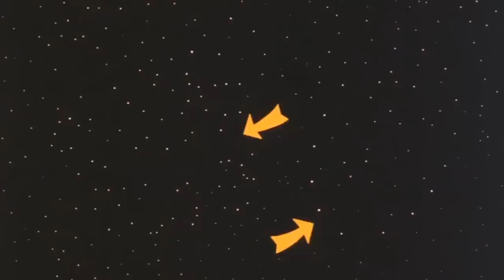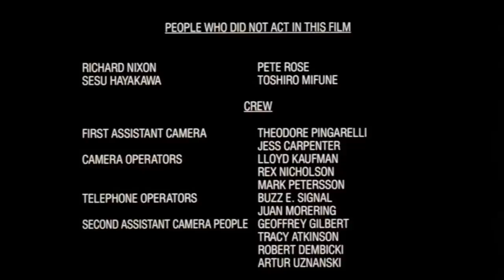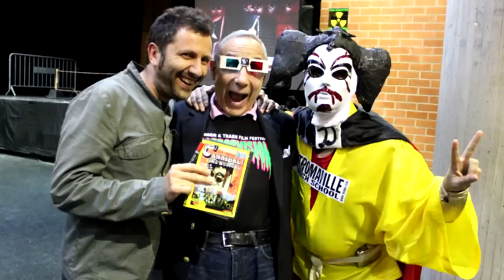Películas HORRIBLES: EL SARGENTO KABUKIMAN (Sgt. Kabukiman NYPD)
Hoy hablaremos de una pequeña joya de la TROMA, que si bien no es tan recordada como sus títulos más emblemáticos, es un gran clásico a tener en cuenta.
Super héroes, antiguas maldiciones, un poder oculto en el Japón profundo, todo ello aderezado con el impecable humor de la TROMA.